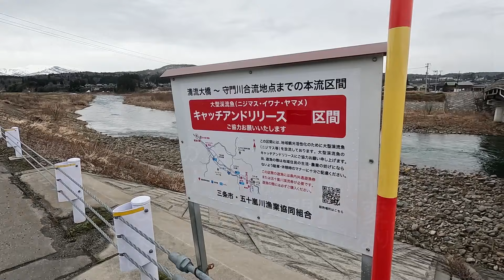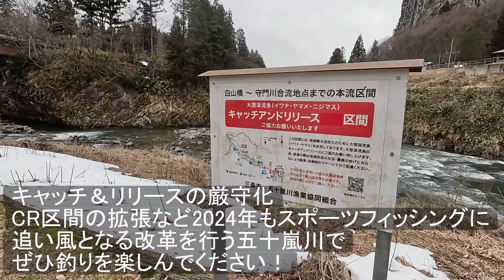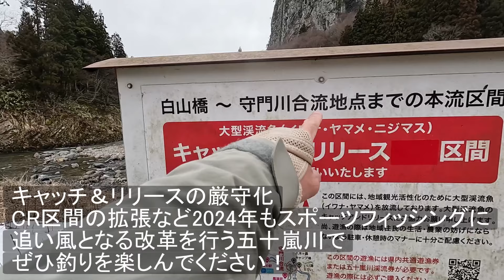2024五十嵐川ニジマス放流開始とレギュレーション変更のお知らせ【新潟県三条市】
3月の解禁に向けて五十嵐川本流に今年1回目のニジマス放流を行いました。

今期より本流の
【キャッチ&リリース協力区間】が【キャッチ&リリース区間】に変更。
これにより完全に魚の持ち帰りが禁止となりました。また区間も【清流大橋～守門川合流】の間となり下流側が拡大延長されています。皆さま釣れたお魚は優しくリリースをお願い致します。

※清流大橋上流の籠場頭首工堰のゲートより上流50m、下流100mの間の区域内は禁漁となっておりますのでご注意ください。

保護のルール、区間の変更は釣り場にとって前進しているので釣果のほうも前進するかも！今年も是非、五十嵐川キャッチ&リリース区間をよろしくお願いいたします。

youtubeで配信しきれない釣果はこちらで報告しておりますのでフォローをぜひお願い致します。

関連動画

新潟県三条市【五十嵐川本流】キャッチ＆リリース協力区間のフライフィッシング【新潟フライフィッシング】

40cmオーバーのイワナが棲む【キャッチ&リリース区間】をフライフィッシングで攻略！【吉ヶ平フィッシングパーク】

真冬の管理釣り場でシングルハンドスぺイ！バックキャスト禁止エリアでもフライで釣れる！

老舗管理釣り場フィッシングスポット【パスタイム】を【ルースニング】で釣るフライパターン【新潟フライフィッシング】

2022年【銀山湖ボート解禁！】大型ストリーマーでランドロックのイワナ、サクラマス

これなら源流でも楽しめる！【5ピースバンブーロッド】小渓流でプロトタイプをテストしてみました。

【雪代】と【増水】の3月渓流。ニンフパターンかと思いきやドライで沢山釣れました。

秋のフライフィッシング【寒河江川】C&R区間のレインボーをドライ、ニンフで狙う

初秋の【魚野川水系】人気3河川をドライで釣る【新潟FlyFishing】激戦区のイワナ、ヤマメに挑戦

WESTアウトドアライフストアは新潟県に4店舗を展開する1995年創業のアウトドア専門店です。

【アウトドア バイヤーズガイド by WEST】話題の新商品から永遠の定番品まで、どこよりも早く、深く、徹底解説しています。

Amazonへのリンクは、アソシエイトを利用しています。継続的な運営のため、ご協力いただけると幸いです。WEST Inside ウエストアウトドアライフストアは、Amazon.co.jpを宣伝しリンクすることによってサイトが紹介料を獲得できる手段を提供することを目的に設定されたアフィリエイトプログラムである、Amazonアソシエイト・プログラムの参加者です。